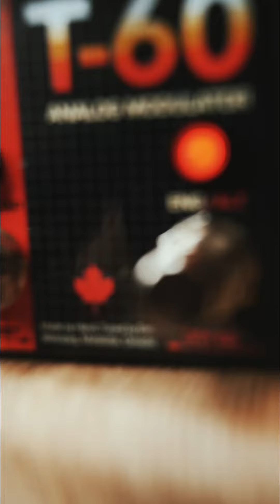Demedash Effects: T-60 Stereo Analog Modulator (Four Sounds In Stereo)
Writing with the Demedash Effects: T-60 Stereo Analog Modulator

Exclusively on Reverb.com!

@spiral_caster on Instagram